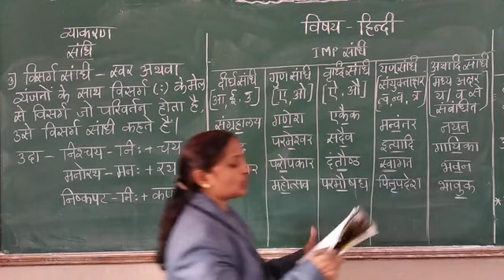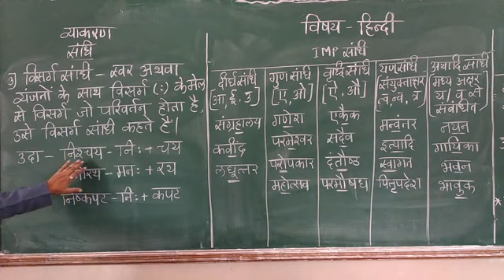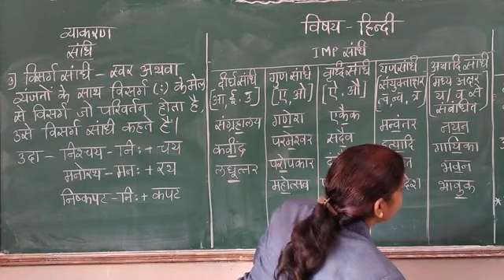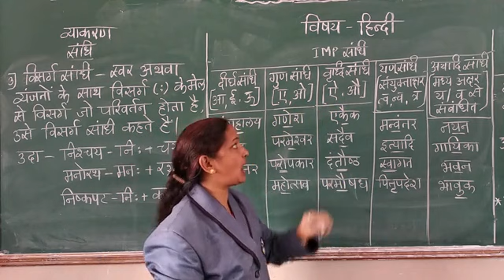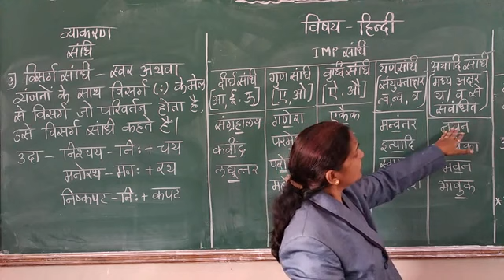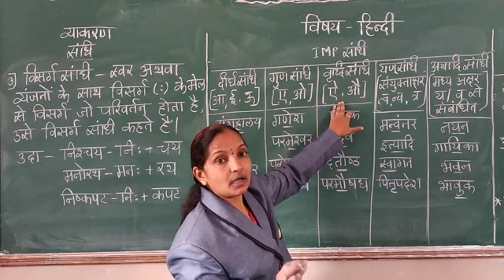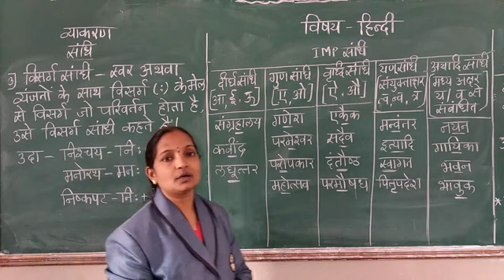10th std Hindi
Grammar continue